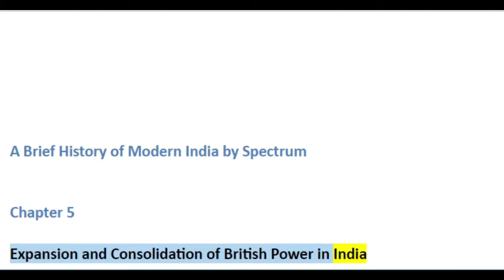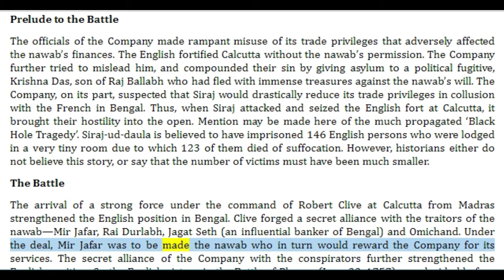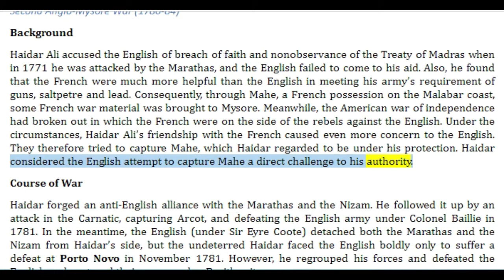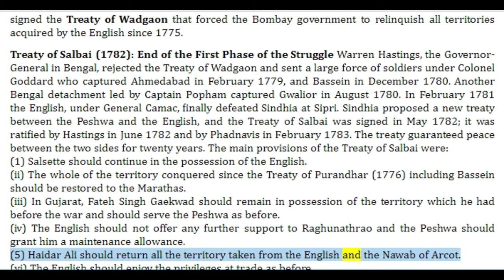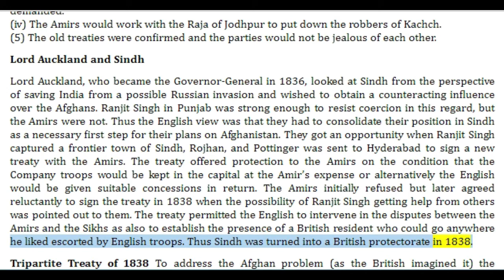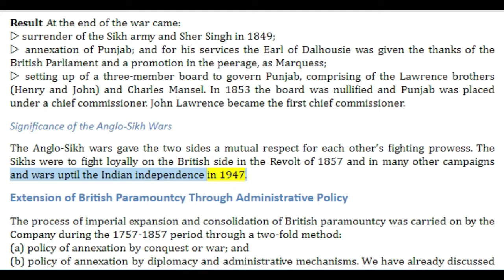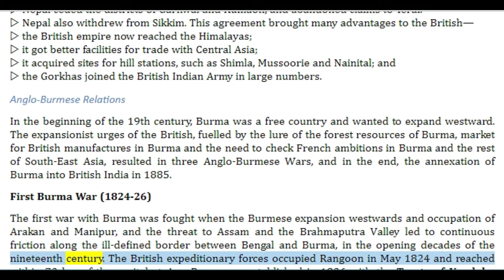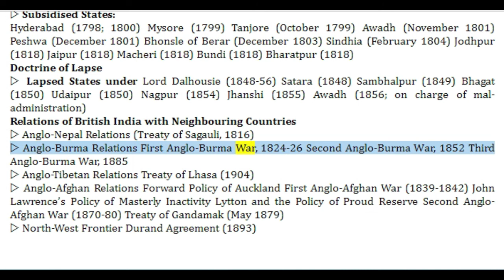A BRIEF HISTORY OF MODERN INDIA| SPECTRUM|Ch5- Expansion and Consolidation of British Power in India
A BRIEF HISTORY OF MODERN INDIA| SPECTRUM| Chapter 5- Expansion and Consolidation of British Power in India | In Audiobook|